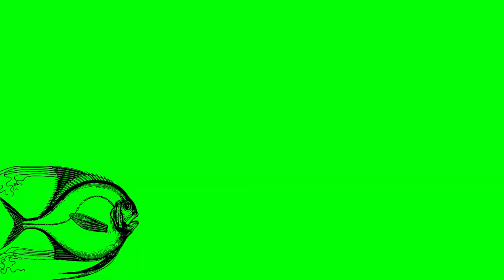GreenScreen Footage Free Download Video green screen ANIMALS Part #8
GreenScreen Footage Free Download Video. Use Green Screen in your project free.
chroma key and visual effects.

(^.^) You can use Effects of Green Screen Footage For Free to create your own awesome videos! It's easy to get and easy to use!

(^.^) You can use all of this for commercial.